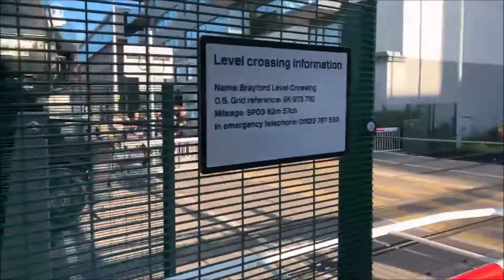Steam trains through the years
We have partnered with UK Departure Boards.